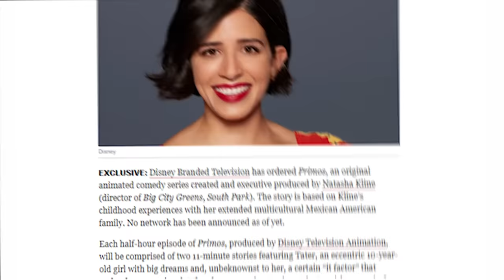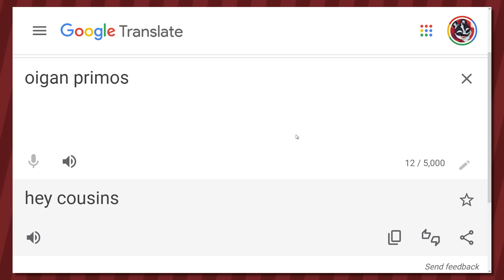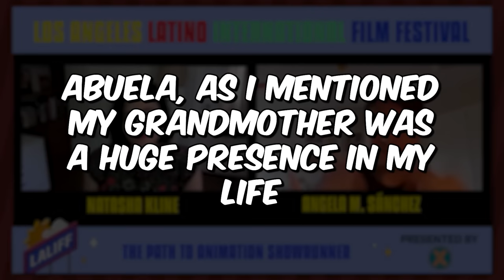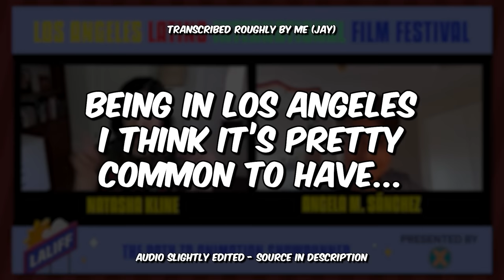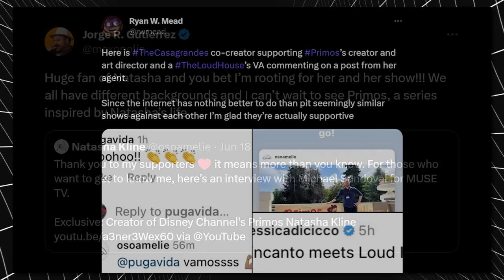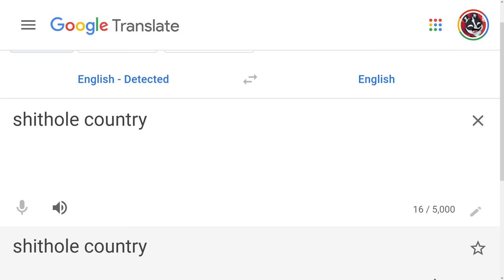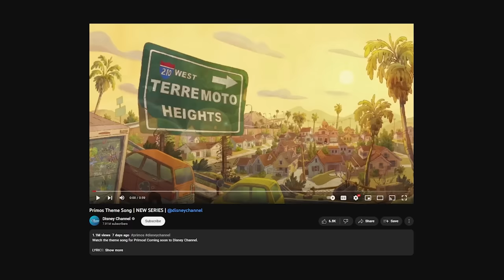Why EVERYONE Hates Disney's Primos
Primos is understandably under fire, but shouldn't be tossed aside. Thank you to @TheOGCrit for helping out.